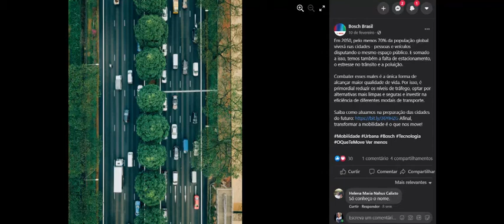Apresentação Lucas Cardoso - Programa de Estágio 2021 BOSCH.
Meu nome é Lucas Cardoso, tenho 22 anos, moro em Campinas, estou no meu quarto ano de Eng. de Controle e Automação na Universidade Federal de Lavras e a data prevista para a conclusão do curso é de dezembro de 2022.